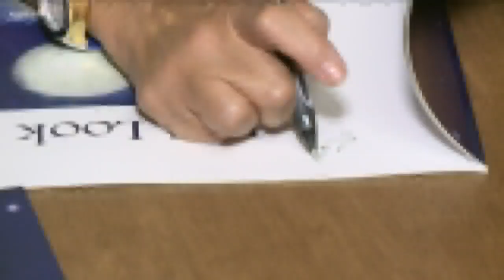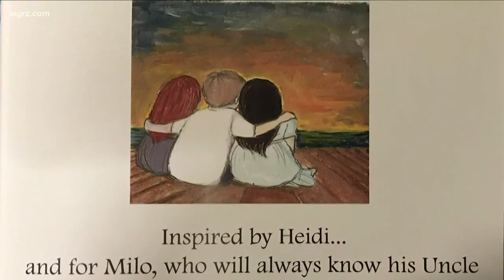Book about loss of loved ones